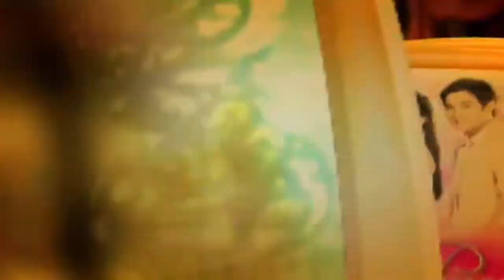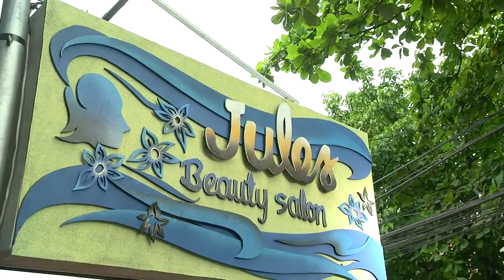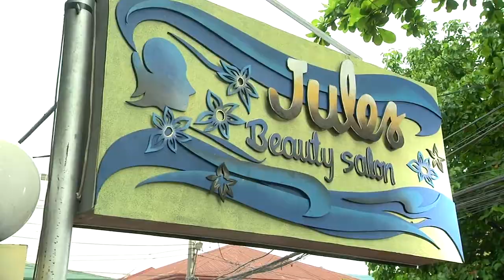INAY (starring Paolo Ballesteros and Ai Ai delas Alas)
It's a comedy drama story about a gay son na piniling unahin Ang kapakanan ng nanay nya kesa sa sarili nyang kaligayahan.